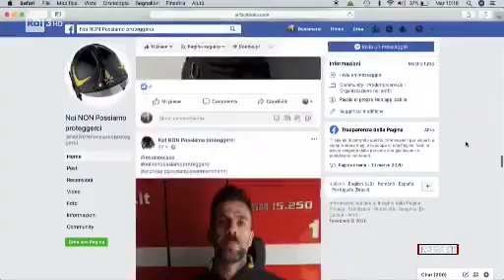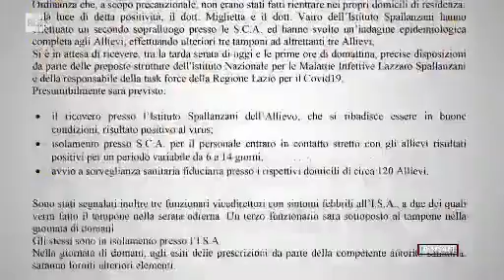Vigili del fuoco ai tempi del covid-19.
Report del 30 marzo 2020